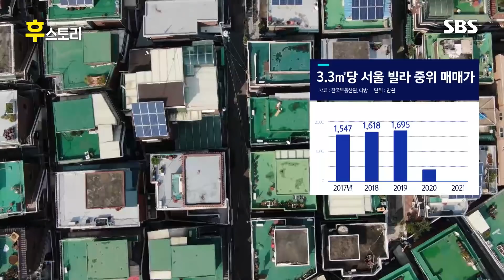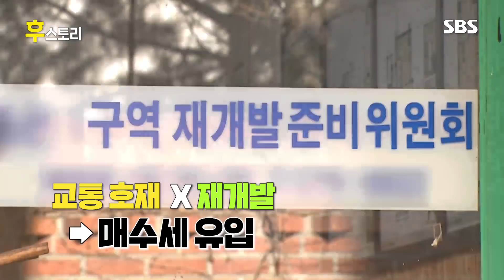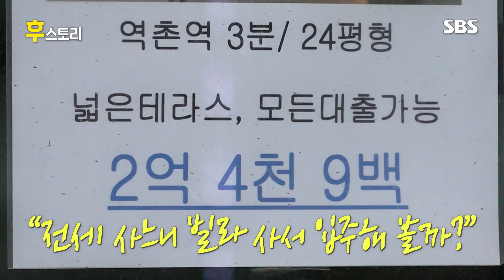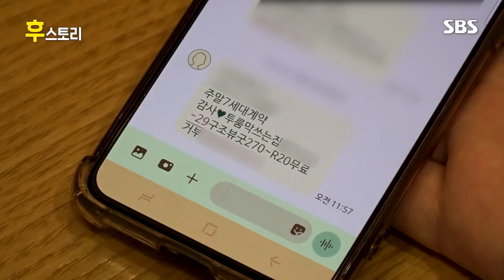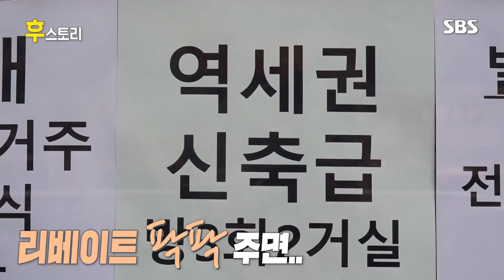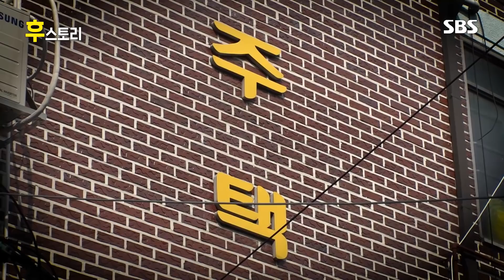[후스토리] '신축 빌라' 몰리는 수요…이렇게 바가지 쓴다 / SBS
대륙간탄도미사일마냥 빠르게 치솟는 아파트값. 좀처럼 고공 행진이 꺾일 기미를 보이지 않는 요즘, 수요 열기가 '빌라'로 옮겨붙고 있습니다. 2017년 전세로 들어갈까 망설이다 14평짜리 빌라를 사서 들어간 김정현(가명) 씨. 최근 빌라를 부동산에 내놨는데 중개업자 말이 3억 원대 후반은 족히 받을 수 있을 거라고 합니다. 4년 새 3배가 오른 겁니다.
빌라, 원래 건축법상으로는 '다세대주택' 또는 '연립주택'이라고 하죠. 올 들어선 빌라 거래량이 아파트 거래량을 넘어섰습니다. 서울의 전체 빌라 수가 아파트의 절반 수준에 그친다는 점을 감안하면 매우 이례적인 현상입니다. 이런 빌라 시장이 꿈틀대면서 수요가 더 몰리고 그래서 가격이 상승하는 패턴이 반복되면서 그야말로 '빌라 전성시대'라는 말까지 생기고 있습니다.
그런데, 이런 빌라 상승세에 올라타려는 분들, 또, 아파트 전셋값 상승을 견디지 못해 빌라 매매나 전세로 눈 돌린 분들 자칫 시세보다 훨씬 비싸게 사거나 임대할 수도 있게 되는데, 그야말로 '핫'해진 빌라 시장에 숨어 있는 비밀을 이번 주 〈후스토리〉에서 풀어봅니다.